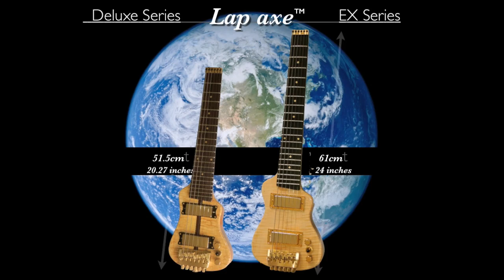Electric Travel Guitar Specifications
Best Travel guitar specifications